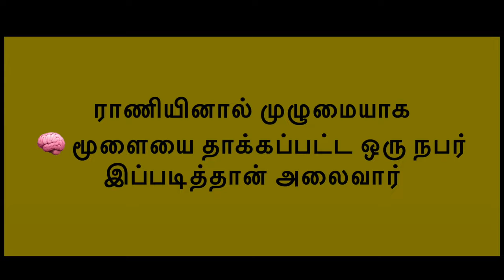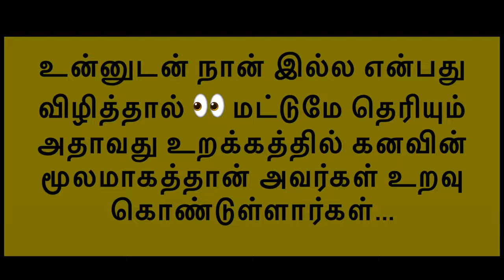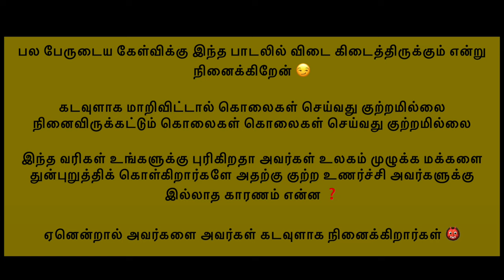இன்னும் ஒரு இரவு 🌒 கற்றது தமிழ் - பாடல் வரிகளை கவனியுங்கள் 👀 ரகசியம் இப்படிதான் கடத்துகிறார்கள் 😂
UPI  : kathirka369@okaxis
Paytm : m.kathiravaraj@paytm